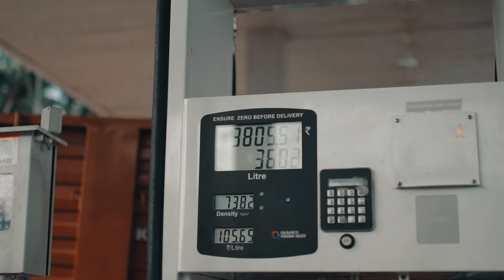Stories by RG | Pre Wedding shoot | LAVANYA & UMESH | BTS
Wedding | Concept Photography
"We capture your dreams just as you write them"

Our Services:
Wedding Photography
Pre Wedding Photography
Candid Photography
Traditional Videography
Cinematography
Event Photography
LIVE Streaming
Album Book Design

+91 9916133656